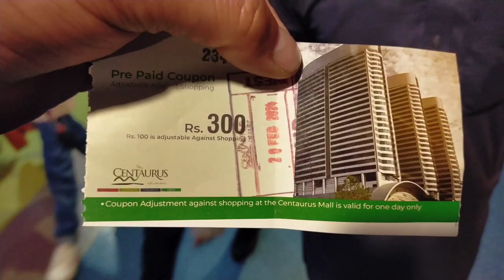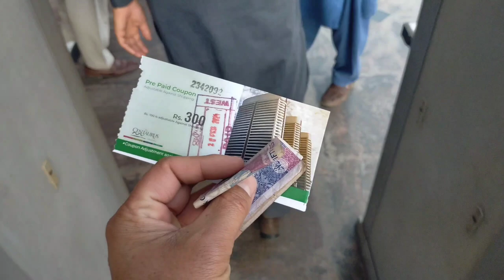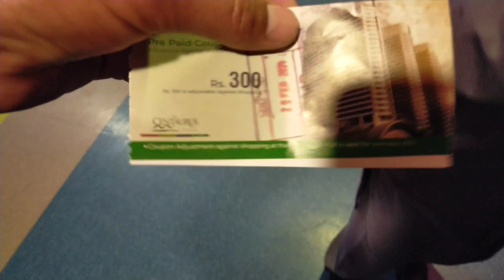Trip to Islamabad With Friends | Waseem Bhai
Is Video main ham sab  dost Islamabad gay . or ham ny Bhoot Enjoy Kea.
Islamabad is the Capital city of Pakistan
Islamabad main ham sab Lake View Park main Ham sab ny Bhoot Enjoy Kea
Us ka bad hasm sab centaurus mall gay. jo ke Islamabad ke sab say Khubsoorat Building hay
centaurus mall is one of the Highest Building in Islamabad
centaurus mall is very beautiful building of Islamabad Pakistan